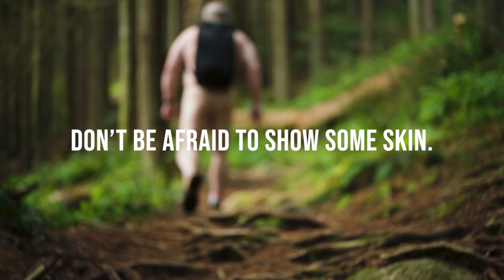AtlanTick-Tick and Insect Repellent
Meet Brent - a free-spirited guy who enjoys peaceful walks through the woods, where he loves nothing more than basking in all of nature's glory, including his own.
AtlanTick’s natural ingredient tick repellent is 100% effective at warding off ticks for 5 hours and mosquitoes for 6 hours, so Brent can enjoy nature without worrying about pesky tick bites. AtlanTick’s innovative formula uses natural ingredients to keep ticks away without harsh chemicals, providing peace of mind for anyone who loves the outdoors.